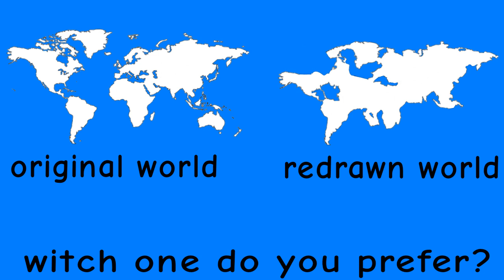Redrawing the world map!